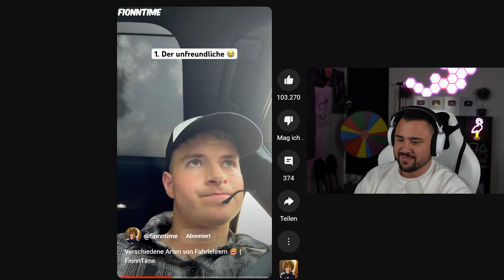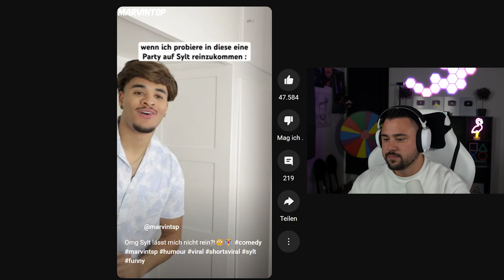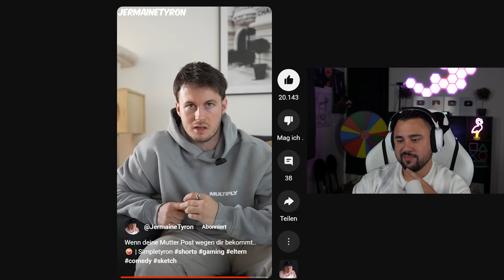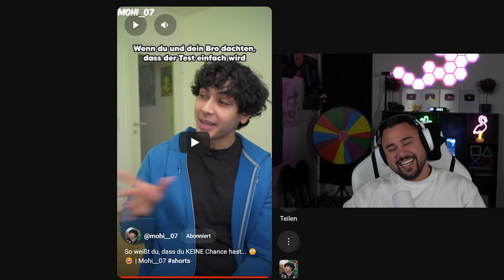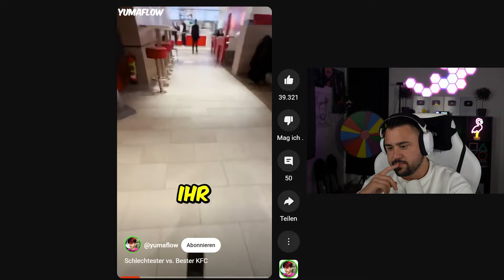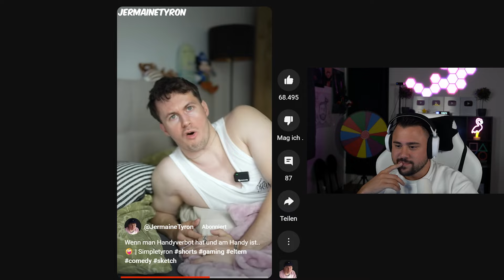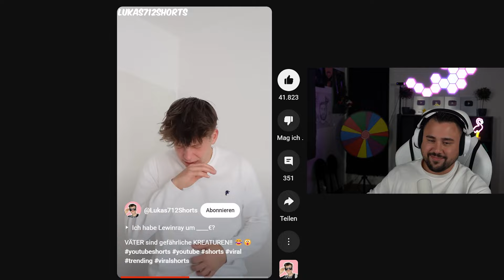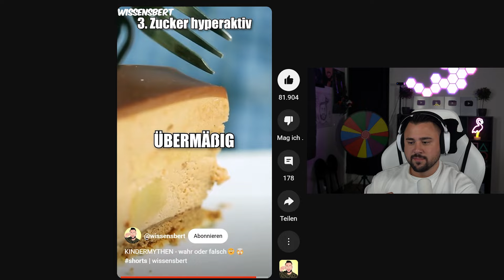Seine FREUNDIN IST doch CRAZY! 😂(Youtube Shorts)